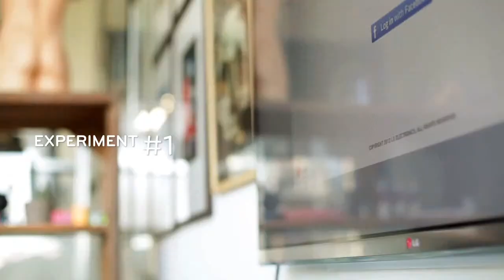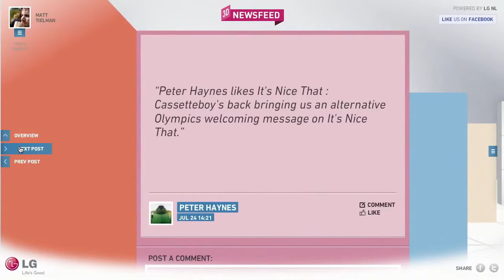LG 3D Studio_ 3D Newsfeed